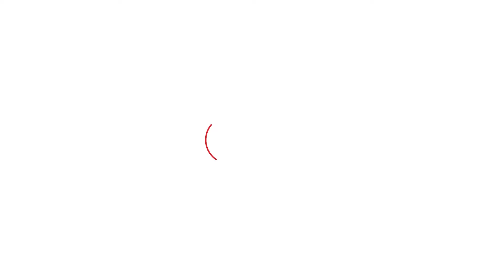Kunwar Vijay Partap Singh ਦੀ ਏਸ ਗੱਲ ਤੋਂ ਭੜਕੇ ਸੁਖਜਿੰਦਰ ਰੰਧਾਵਾ । Punjab Tak